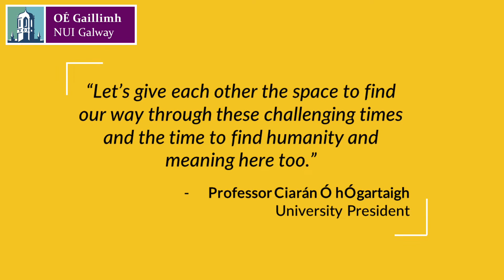COVID-19: Our University community's response to the global crisis.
See how our staff and students are responding to COVID-19 on our campus, in our community and around the world.